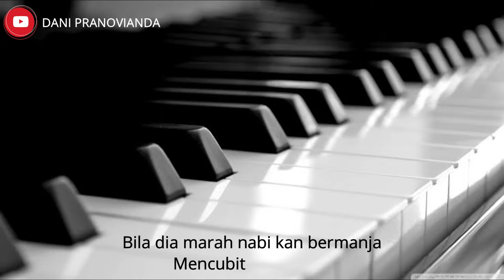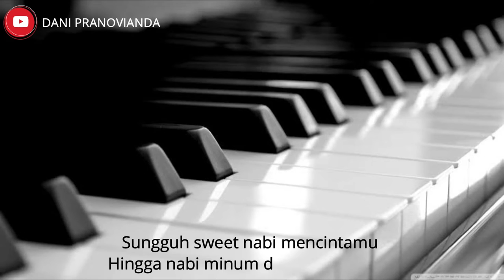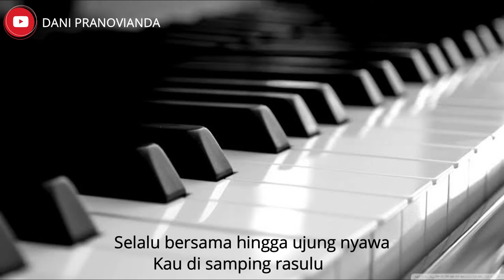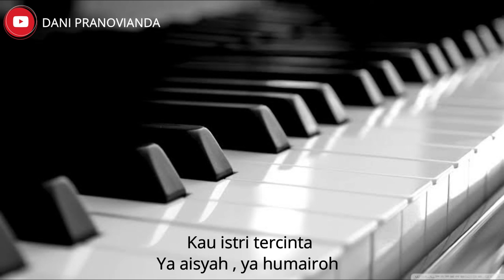AISYAH ISTRI RASULULLAH - KARAOKE VERSION ( GRAND PIANO )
Istri Rasullallah..

Bila Dia marah.. Nabi kan bermanja
Mencubit hidungnya..

Reff:
Kau di samping Rasulallah..

Aisyah.. sungguh manis
Hh sirah kasih cintamu..

Kulit putih bersih merah di pipimu
Dia Aisyah, putri Abu Bakar
Istri Rasullallah..

Bila lelah nabi baring dijilbabmu
Seketika.. kau pula bermanja
Mengikat rambutnya..

Aisyah.. sungguh manis
Oh sirah kasih cintamu..